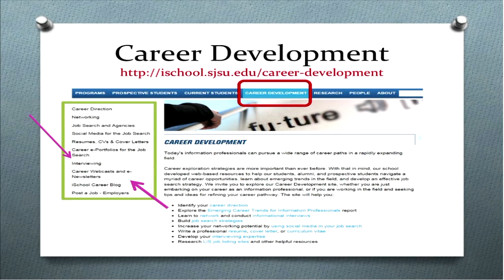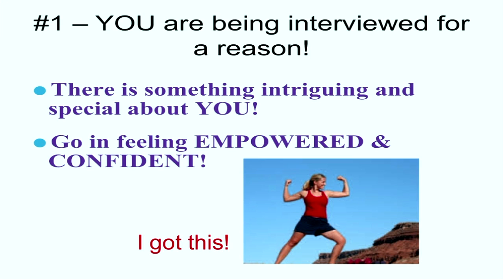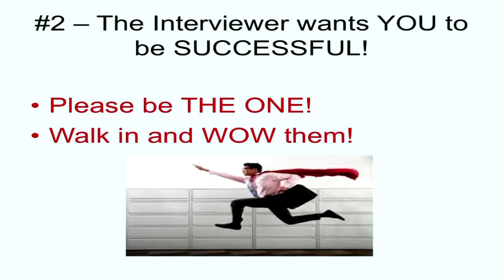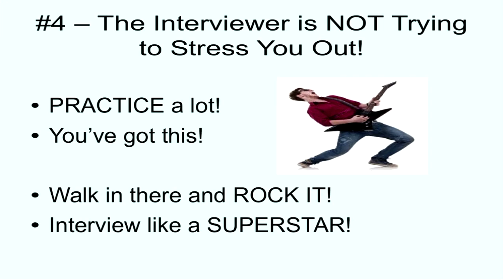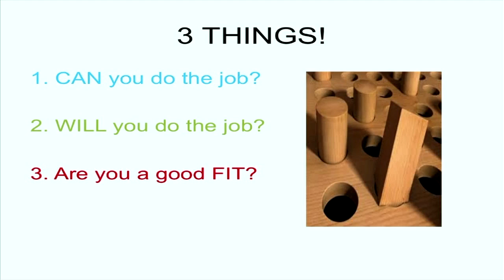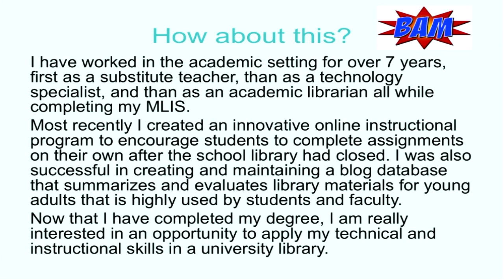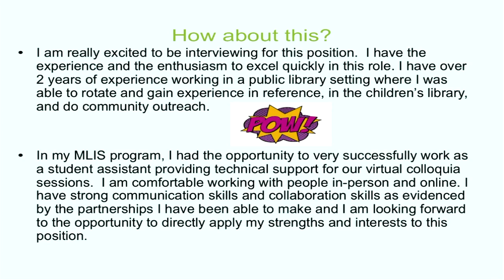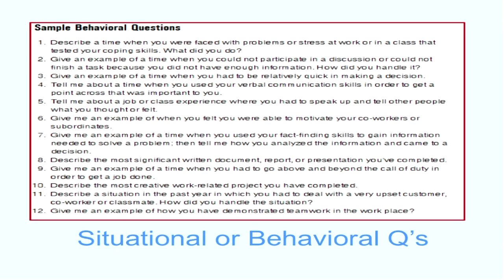Interviewing Strategies That Work!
If interviewing still makes you weak in the knees, develop a new strategy. Learn how to prep for an interview and develop answers to common interview questions to boost your confidence. This is a great opportunity to ask questions.